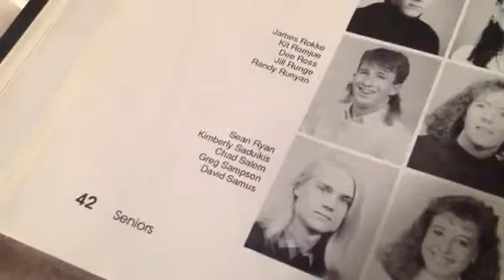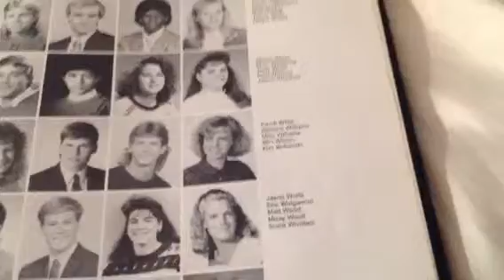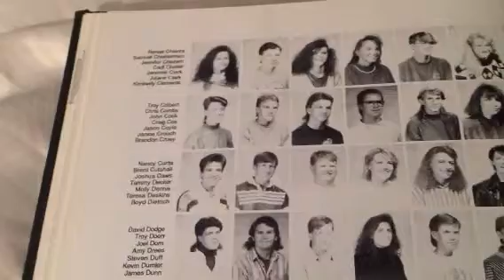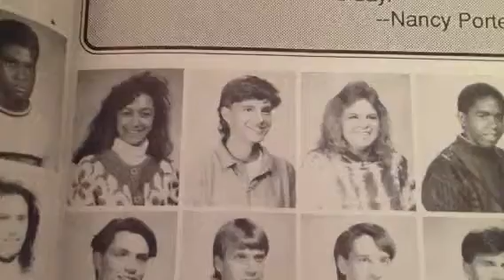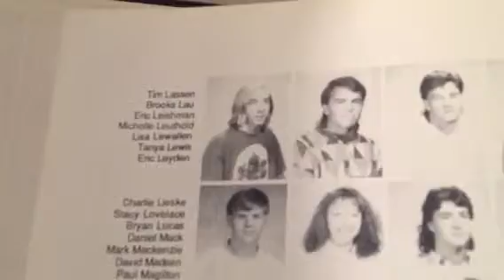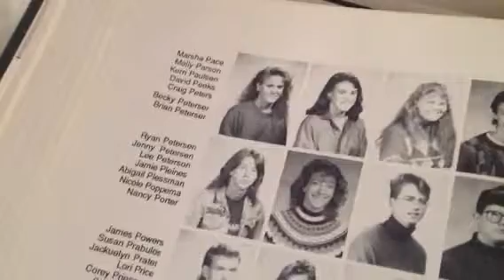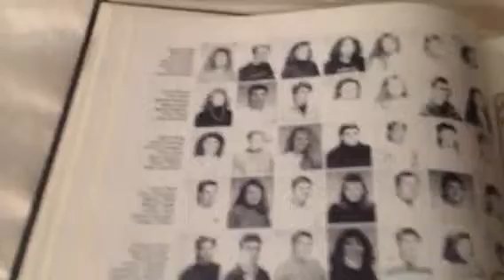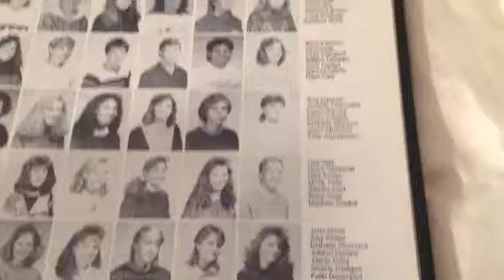South East Yearbook Pt.2.5;Documentation Kathi Chase